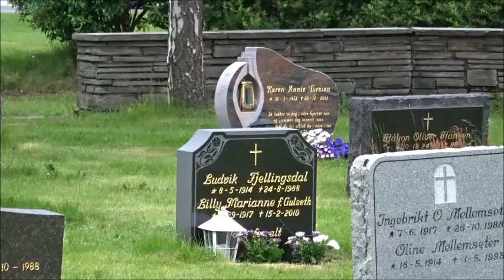Sunndalsøra Hov Church cemetery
Hov Church / Hov kyrkje is a parish church of the Church of Norway
The white, wooden church was built in a long church style in 1887 by the architect Jacob Wilhelm Nordan.
(Wikipedia)